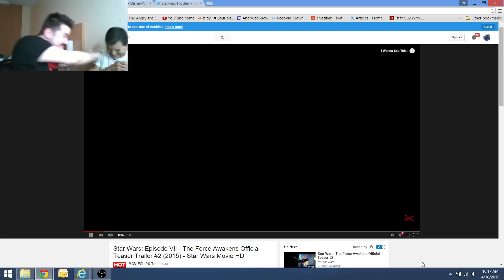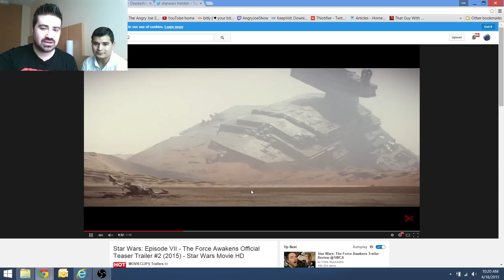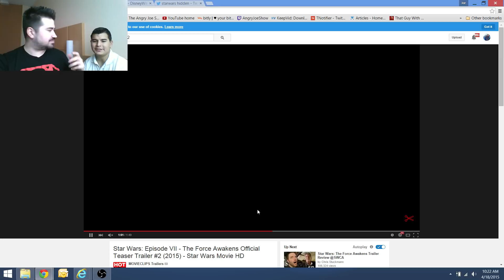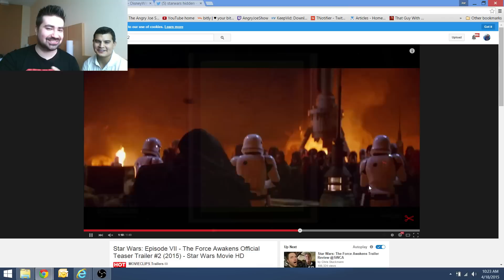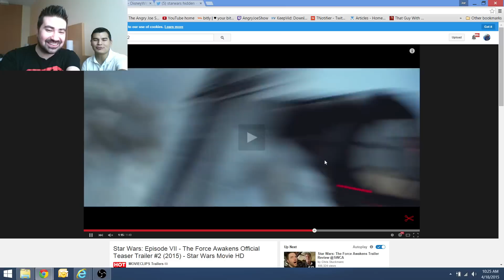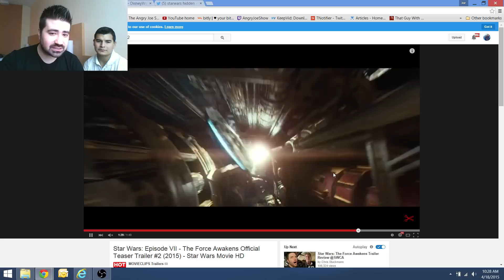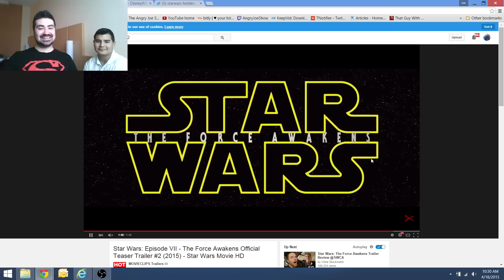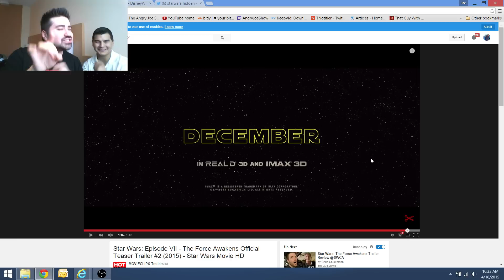AngryJoe Star Wars 7 Trailer #2 - Reaction & Analysis!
AngryJoe & OtherJoe react to the latest Star Wars Trailer and give their impressions and analysis of what they saw! Its looking good!